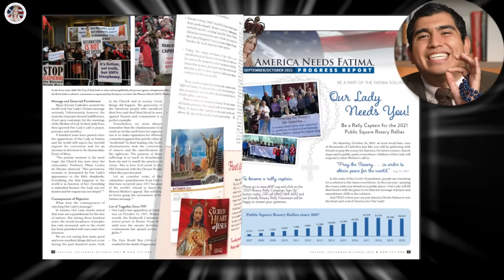5 Horrific Punishments in Purgatory!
5 Horrific Punishments in Purgatory

A mysterious soul in the depths of Purgatory once spoke with Venerable Stanislaus, telling him that that all the fires of earth are like a refreshing breeze when compared to the raging fires of Purgatory.

There are many terrifying punishments in Purgatory, the place between Heaven and Hell. Here are 5 of them, told to us by the saints!

Before we begin, I want to note that in Purgatory, the soul is separated from the body. But for their purification, God can make the souls in Purgatory experience the bodily sensations I’m about to describe.

So let’s begin with punishment number one. St. Bridget was once taken to Purgatory, where she saw a young lady who on earth had committed sins of vanity. Her head, which loved to be adorned, was now devoured in flames. Her shoulders and arms which she loved to see admired were cruelly bound in chains of red-hot iron. Her feet, which had been trained for dancing, were surrounded with vipers that tore them with their fangs.

And although St. Bridget never saw this soul set free, a cousin of the young woman, who was also vain and materialistic, was later so struck by her cousin’s sufferings that she renounced the luxuries of the world and joined a convent.

Moving on to punishment number two, St. Perpetua had a vision of her younger brother Dinocrates, a boy who died at 7 years old, in Purgatory. He was in a dessert with an ulcer on his face, and tormented by thirst he tried in vain to drink from the waters of a fountain, but the rim was too high for him to reach.

St. Perpetua prayed for her brother. And three days later, she saw him in lovely gardens, and drinking from a fountain. She understood then that Dinocrates made it to Heaven.

Okay, now for the third kind of punishment you will find in Purgatory, this one witnessed by a wife who prayed for her deceased husband. After King Sancho of Leon died, his wife Queen Guda diligently prayed and offered Masses for him. One day, her husband appeared to her wearing mourning clothes and a double row of red-hot chains around his waist. He pleaded with her, “Ah! If you knew, Guda, what I suffer, you would do still more…help me, dear Guda; help me, for I am devoured by these flames.”

And so, when the Queen redoubled her prayers and penances and had Masses offered for him all around the country, the King appeared to her again forty days later. He wore dazzling clothes and was completely relieved of his sufferings.

St. Lidwina was brought to Purgatory by her guardian angel, where she saw a man in iron chains that pierced his flesh. Her angel gave Lidwina the opportunity to help the soul—she could ask any grace for him. So, St. Lidwina asked that the horrible chains be removed. Immediately, they were. And after the many prayers and penances of the man’s sister, his soul was happily delivered from Purgatory.

And our last for today, punishment number 5. Blessed Margaret Mary saw the soul of a fellow religious sister in Purgatory who was tortured in a bed of torments. Just the thought of this bed makes me shudder. The top and bottom had sharp flaming points which pierced the flesh. Her heart was torn and caused her terrible sufferings for her thoughts of disapproval and criticism of her superiors. Her tongue was devoured by vermin and torn from her mouth continually for the uncharitable words she spoke and her negligence of her order’s rule of silence. But the suffering which surpassed all other pains was being forced to watch one of her near relatives damned to Hell.

After Blessed Margaret Mary offered Holy Communion for the soul, her torments were diminished, but she would remain in Purgatory for a long time.

And I’ll leave you with this. A soul in Purgatory once told Blessed Quinziani: “If [only] you knew how pure we must be to see the face of God! Pray, pray, and do penance for me, who can no longer help myself.”

God loves so much but is so little loved. We ought to do penance not only for souls in Purgatory, but also for souls on earth, as Our Lady requested at Fatima, that they may escape Hell entirely and avoid Purgatory as much as possible.

That’s all for today everyone! May God bless you and Mary Immaculate keep you under her mantle.

5 Horrific Punishments in Purgatory